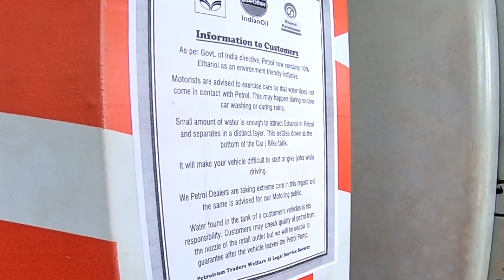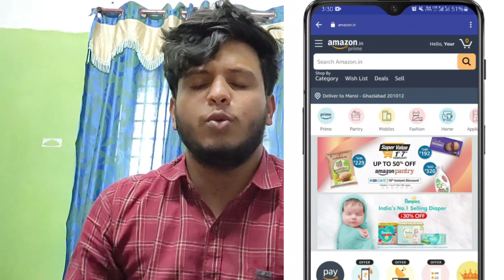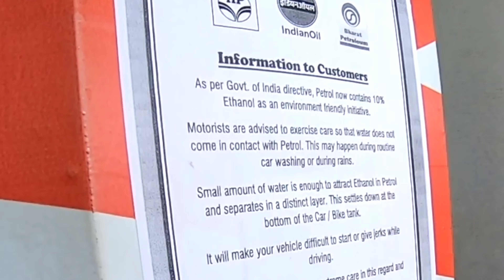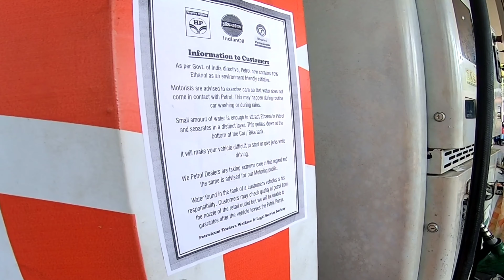പുതിയ പെട്രോൾ പണിയാണോ?ETHANOL PETROL IS SAFE??😲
MY INSTAGRAM NAME👉bilalmotorvault

Welcome To Motor Vault Family..വീഡിയോ കണ്ടതിനു നന്ദി.. നിങ്ങൾക് ഈ വീഡിയോ ഇഷ്ടമായാൽ തീർച്ചയായും നമ്മുടെ ഈ കൊച്ചു ചാനൽ സബ്സ്ക്രൈബ് ചെയ്യ്തു സപ്പോർട്ട് ചെയ്യുക. അതുപോലെ തന്നെ വിഡിയോ ക് ഒരു ലൈക്‌ 👍കൂടി ചെയ്യുക. വിഡിയോയിൽ എന്തെങ്കിലും കുറവ് ഉണ്ടേൽ അത് കമന്റ്‌ വഴി എന്നെ അറിയിക്കാം Do Comments below. അപ്പൊ അടുത്ത വിഡിയോയിൽ കാണാം. ❤STAY PEACE